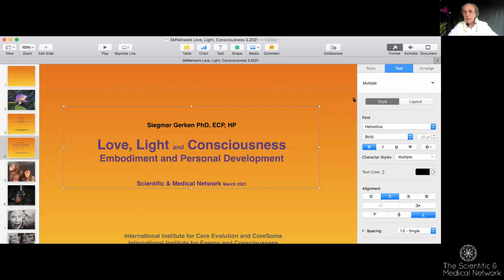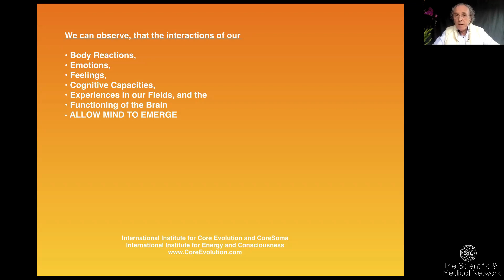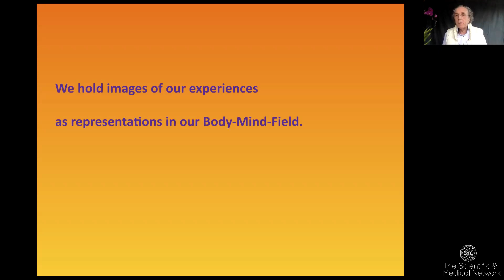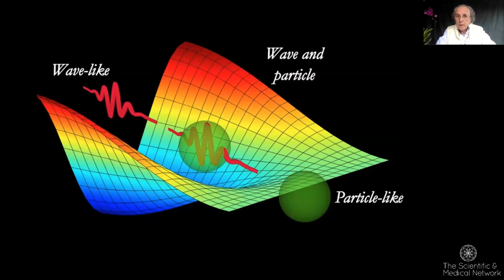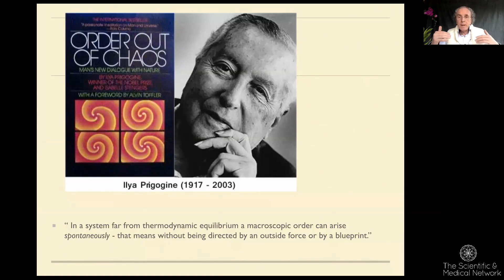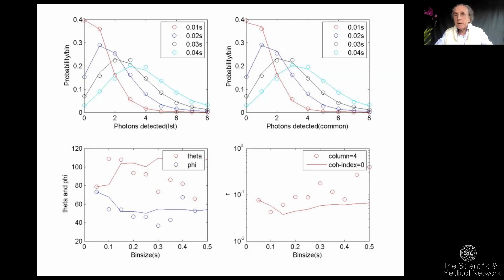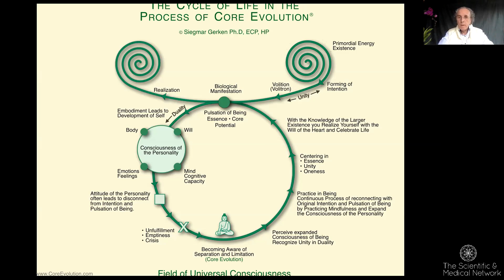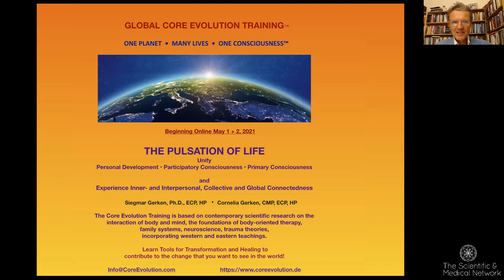Dr Siegmar Gerken – Love, Light and Consciousness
and receive a free PDF of one of our recent issues of Paradigm Explorer!

In this recording of his 2021 webinar, somatic psychotherapist and mindfulness trainer Dr Siegmar Gerken presents on the interconnectedness of psychosomatic processes as they manifest on the levels of body, emotions, mind, will, and consciousness - and considers how coherence in these areas can enhance states of well-being,  peace, and flow.

Siegmar is launching a new comprehensive programme next year.